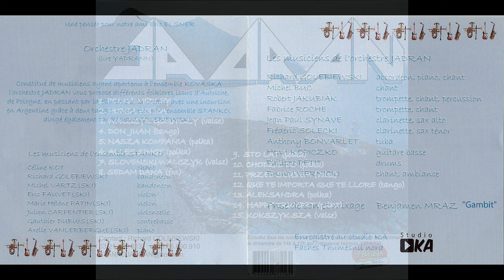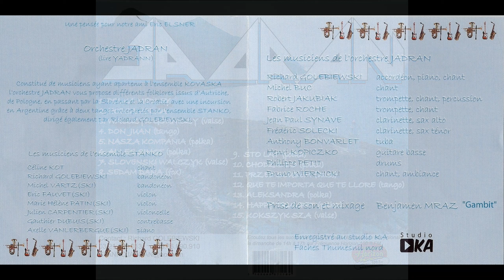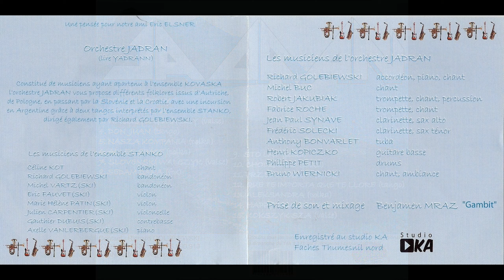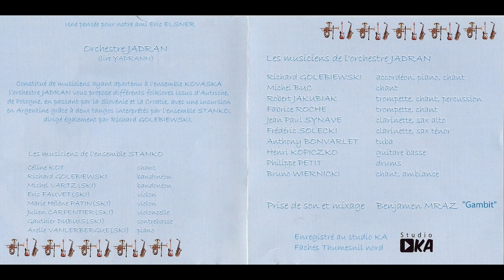JADRAN& RICHARD GOLEBIEWSKI+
Polonia de France et ailleurs
Polka Medley
Hopsa Polka
Walczyk Górniczy
Do Juan
Alles Singt
Slowienski walczyk